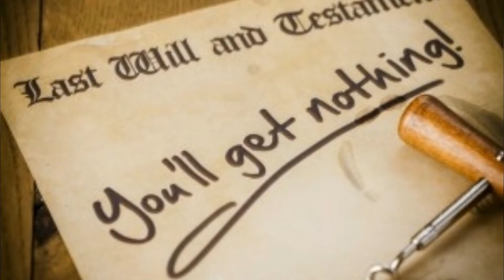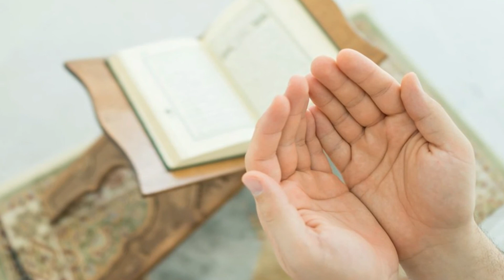Aulad ko Aaq Krna